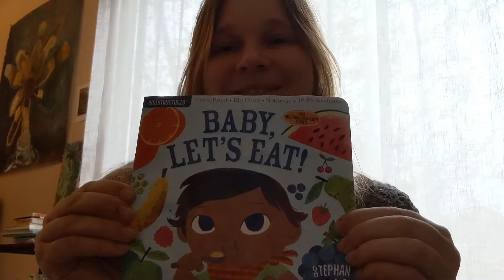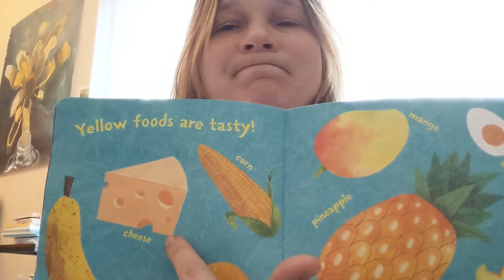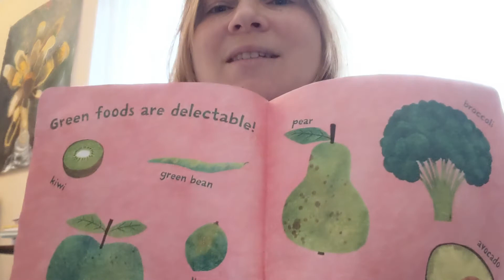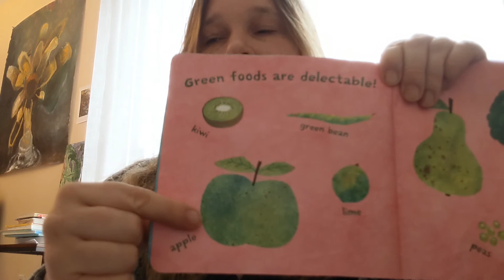Baby, Let's Eat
a children's book by Stephan Lomp